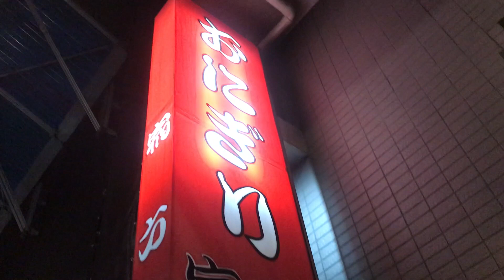「浅草 宿六」のおにぎりの作り方 - 世界初ミシュラン掲載「オニギリ専門店」How to make ONIGIRI / Rice Ball / Musubi at ASAKUSA YADOROKU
おにぎり 浅草 宿六